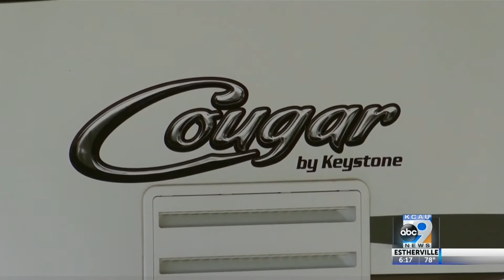South Dakota parks open house weekend